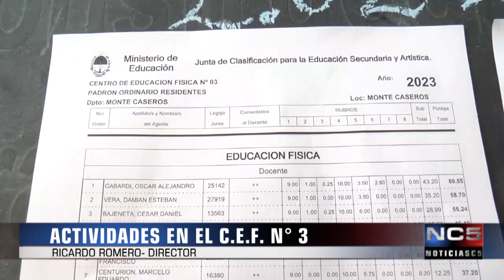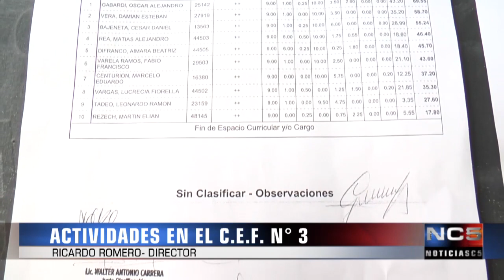ACTIVIDADES EN EL C.E.F. Nº 3 - RICARDO ROMERO DIRECTOR